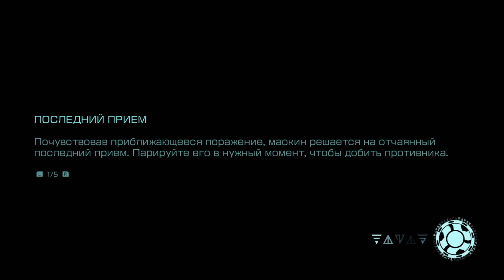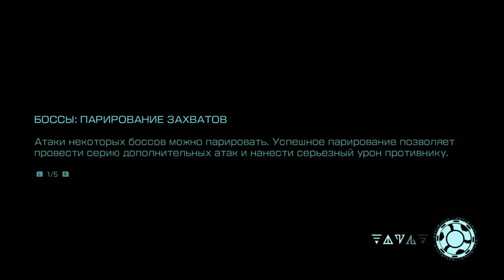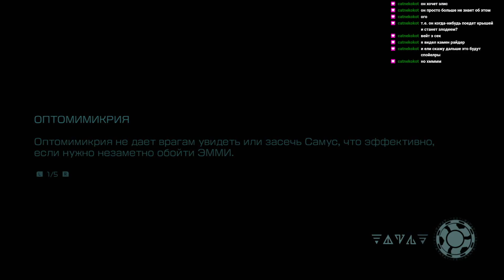Прохождение Metroid Dread. Часть 3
Запись стрима, слепое прохождение